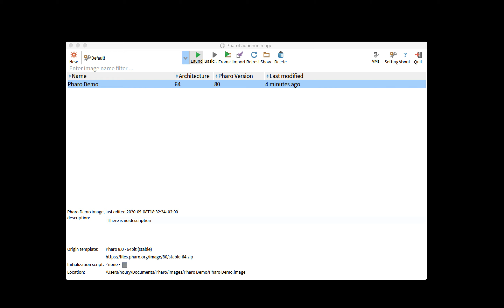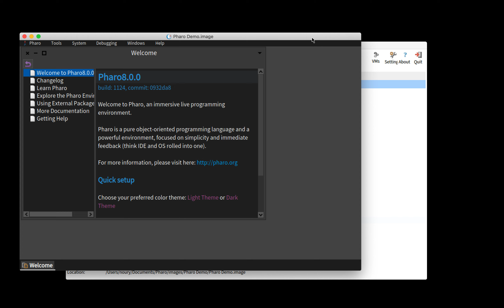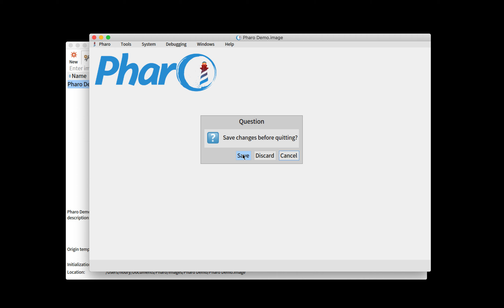Comment démarrer & arrêter un projet Pharo 8?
A partir du Pharo Launcher on peut lancer un projet précédemment créé. L'image Pharo choisie est ouverte et on peut accéder à tout l'environnement de développement à travers les menus. Ceux-ci permettent également de sauvegarder l'image et terminer la session de développement.